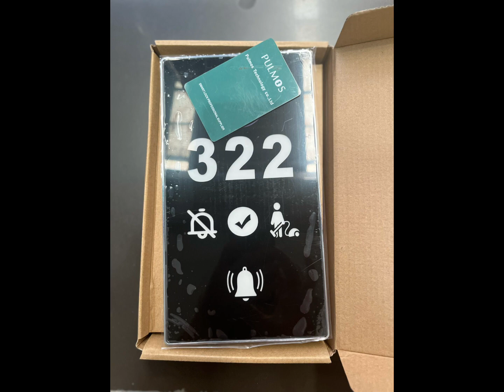Pulmo custom made doorplate,inside switch [Grin]